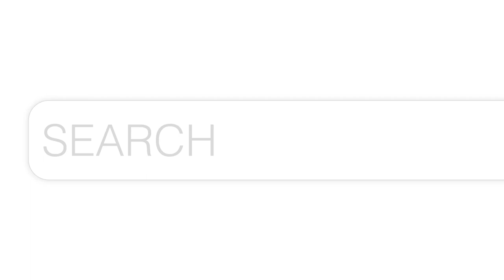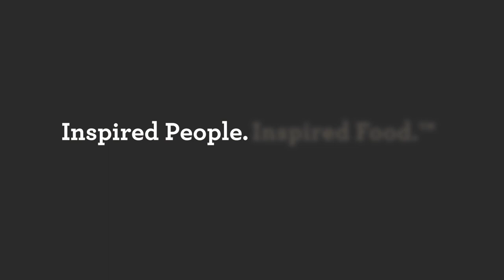SPAM® Classic: A Menu Darling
At NYC's Noreetuh, Chef Chung Chow elevates the SPAM® brand to gourmet heights even while presenting a recipe with only four ingredients.